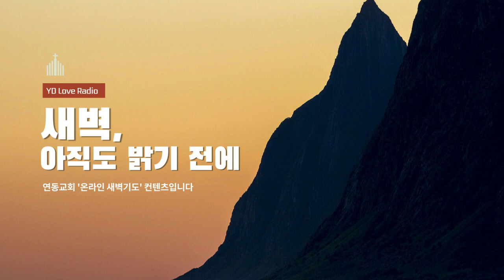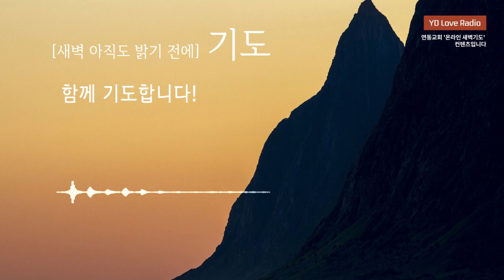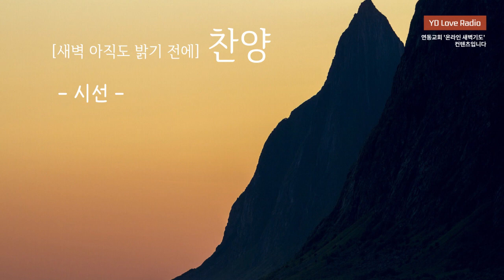2022. 2. 10 김현철 목사 - YD Love Radio "새벽 아직도 밝기 전에"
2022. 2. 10 [YDLR] 새벽 아직도 밝기 전에

표적을 보는 눈
김현철 목사

찬양출처
piano cover (BGM) : 정금실